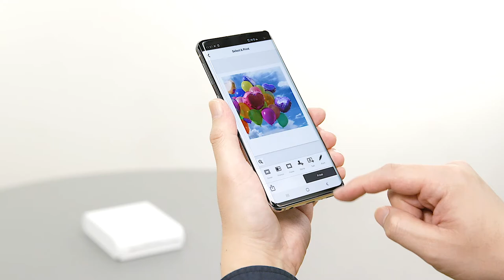Canon SELPHY QX10 Portable Photo Printer